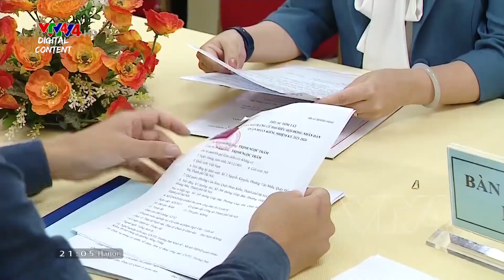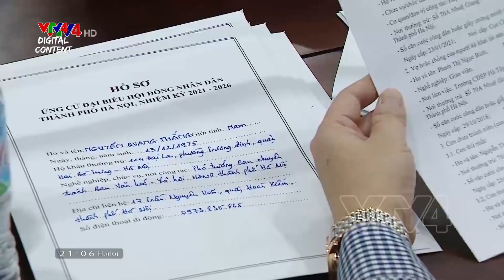Hà Nội coi trọng chất lượng ứng viên trong chuẩn bị bầu cử | VTV4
Chiều 14/03, Hà Nội vừa kết thúc thời gian nhận hồ sơ ứng cử đại biểu Quốc hội và Hội đồng nhân dân các cấp. Những ứng viên đủ điều kiện sẽ được đưa ra hội nghị hiệp thương lần 2. Trong quá trình này, thì chất lượng các ứng viên là vấn đề được thành phố hết sức coi trọng. Thông tin thêm là từ 1/7 tới đây, thành phố Hà Nội sẽ không còn tổ chức hội đồng nhân dân cấp phường, theo đề án thí điểm mô hình chính quyền đô thị, đây là yếu tố để đảm bảo để các cơ quan dân cử cấp quận và thành phố hoạt động hiệu quả, làm tốt vai trò đại diện quyền, lợi ích hợp pháp, của cử tri.